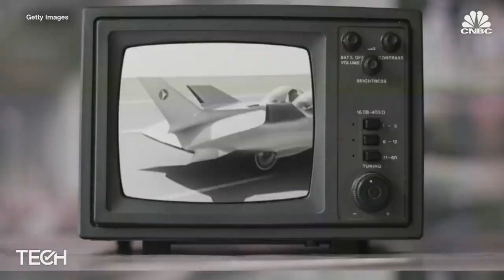Blade CEO says EV aircrafts are coming to skies near you in 2024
They're low emission, cost less to operate and are quieter than helicopters. Pop culture refers to them as flying cars, but the technical term is EVAs - electrical vertical aircrafts. CNBC TechCheck's Carl Quintanilla chats with BLADE Urban Air Mobility CEO Rob Wiesenthal on inking a deal with Beta Technologies for 20 passenger EVAs by 2024 and why he thinks getting this idea off the ground has finally reached critical mass.

Beta Technologies announced a deal Tuesday to supply up to 20 electric vertical aircraft to Blade Urban Air Mobility.

“We’re really excited to partner with [Blade] because they have the most operational real experience and can talk credibly about the opportunities and the benefits of flying aircraft in and out of cities,” Beta founder Kyle Clark told CNBC.

Blade gets the “opportunity to do flight paths that they presently are not doing with the capabilities of this aircraft,” Clark added. “The EVA is really going to shine in complement to their existing helicopter fleet.”

EVAs, also known as eVTOLs, are electric vertical take off and landing aircraft that look like they’re part helicopter, part plane. Last week, Clark’s Vermont-based electric vertical aircraft maker struck a deal to sell at least 10 EVAs to United Parcel Service for testing on package delivery.

New York-based Blade, which agreed to purchase five EVAs from Beta with an option to buy 15 more, provides helicopter and executive jet flights focused on New York City, Los Angeles, South Florida as well as other urban and tourist destinations.

“What streaming was to Netflix, EVAs are to Blade,” Blade CEO Rob Wiesenthal told CNBC, comparing his company’s transition from helicopters and planes to EVAs to the streaming giant’s transition from DVDs to streaming.

Blade was founded in 2014 with the goal of acquiring EVAs to provide transportation services that are cost effective and carbon neutral. The air mobility provider said it has 200,000 users and transported 40,000 passengers in 2019 before the Covid pandemic. Blade is set to go public through a merger with Experience Investment Corp., a special purpose acquisition company, in a deal that closes on May 5.

“It increases our addressable market because most of the places we land, the airports are over 100 years old and the heliports over 35 years old. What’s holding us back from building new infrastructure or buying infrastructure is noise,” said Wiesenthal. “Communities don’t want noisy airports and heliports around. This solves that issue. You will be able to show stakeholders such as community boards,  local legislators and the general public this technology is safe, quiet and zero emissions. That’s how you start the conversation about building new infrastructure.”

Tuesday’s deal makes Blade the fourth customer for Beta. In addition to UPS, the company’s first customer, United Therapeutics, plans to use EVAs to transport human organs. The Air Force is also testing Beta’s EVAs as part of its Agility Prime program.

Beta’s EVA is called the Alia-250 and will be delivered to customers by 2024, pending certification from the Federal Aviation Administration. The aircraft, which is powered by an electric battery, has five propellers, allowing it to take off vertically like a helicopter and then fly like a plane. It can carry 1,400 pounds or six people and can travel up to 250 miles at 170 miles per hour once fully charged. The charging process takes about 50 minutes.

“Electric powered aviation is the future of on-demand organ transportation and, with the ALIA aircraft and charging network, that future is closer than we think,” United Therapeutics CEO Dr. Martine Rothblatt said in a press release. Rothblatt is on the Beta board and is the founder of Sirius Satellite Radio, which later merged with competitor XM to form Sirius XM.